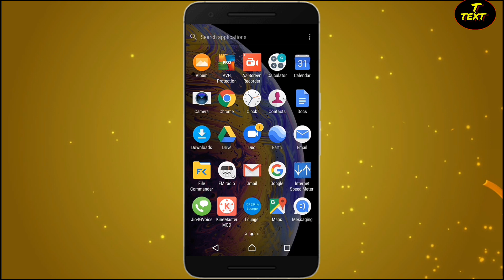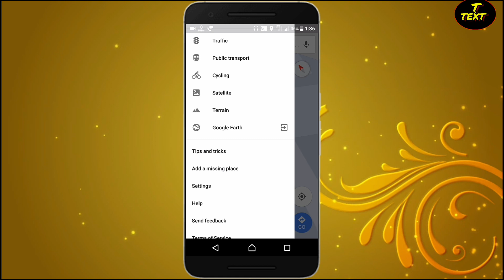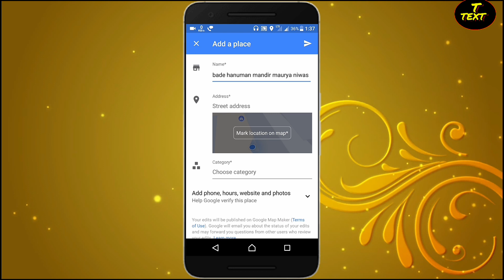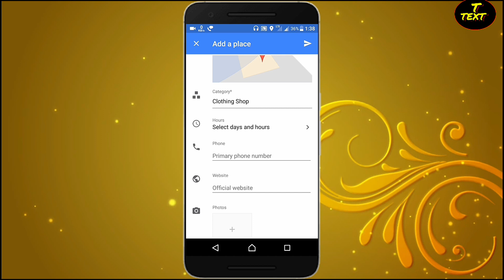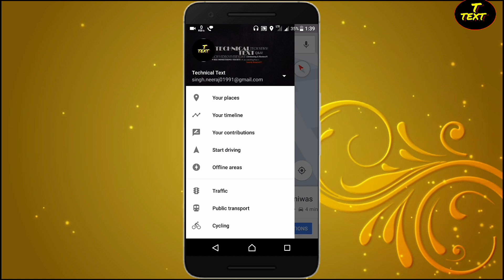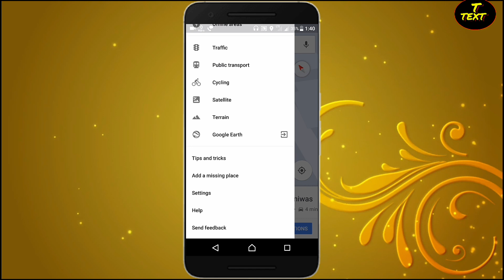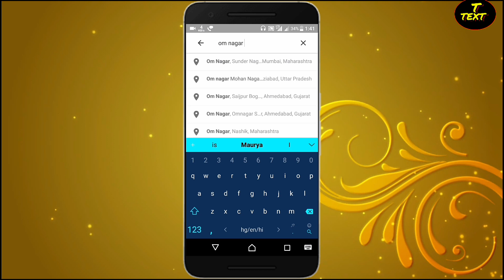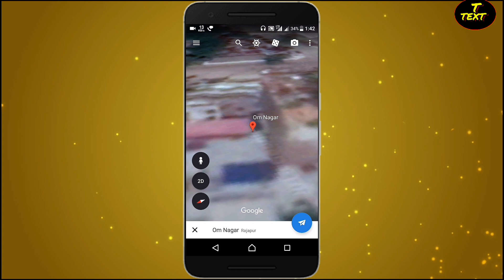Internet me apna ghar kaise dalate hai. Technical text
Namaskar Dosto.. Dosto mene aap logo ko bataya hai ki kis tarah se aap log apne ghar ya shop ko internet ya Google map me dal sakte hai...

Follow on us Instragram!!!
Follow on us Google+!!!
Like my Facebook page!

THANKS.